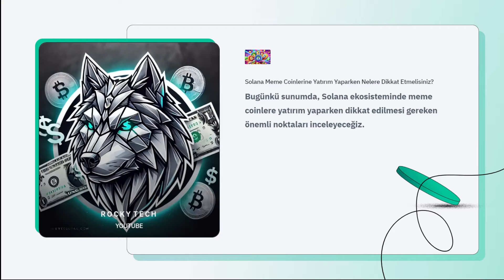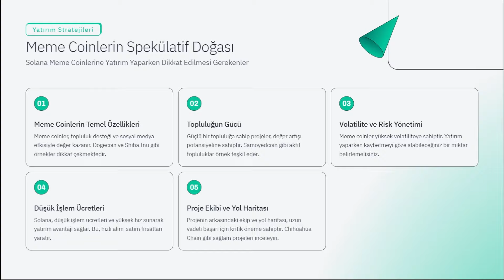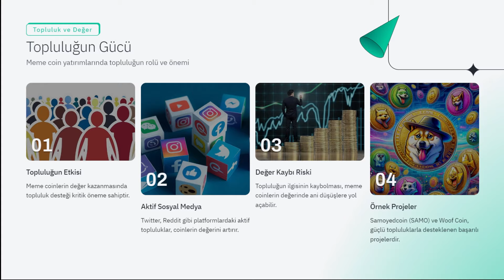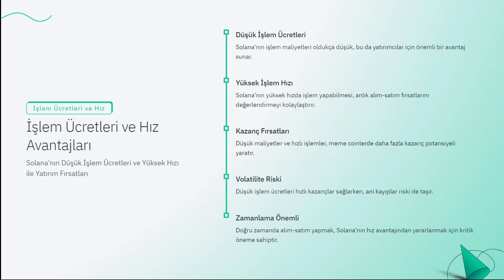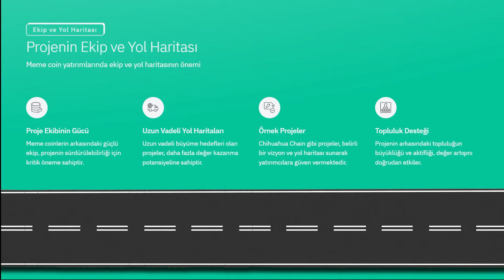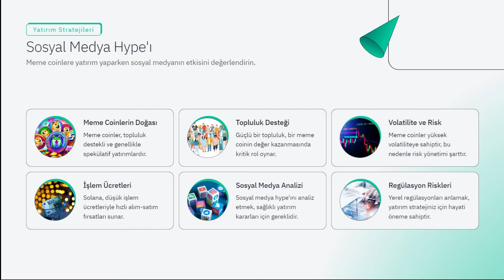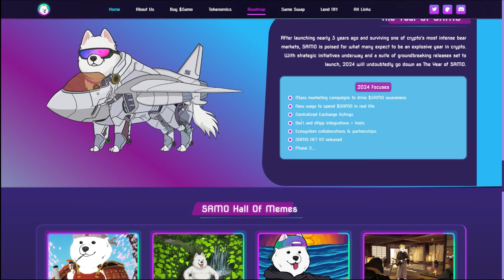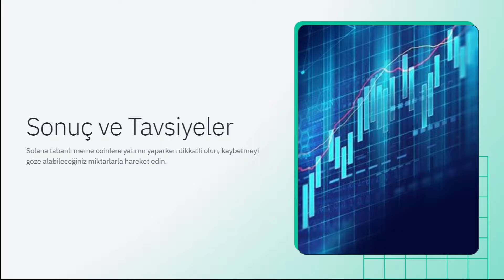Solana Meme Coinlerine Yatırım Yaparken Nelere Dikkat Etmelisiniz? | Kazanç ve Risk Analizi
Kripto dünyasında meme coinler, hızla popülerleşen ve yüksek kazanç fırsatları sunan varlıklar olarak dikkat çekiyor. Özellikle Solana ekosisteminde geliştirilen meme coin projeleri, düşük işlem ücretleri ve yüksek hız avantajları sayesinde yatırımcıların ilgisini çekiyor. Ancak meme coinlere yatırım yaparken dikkat edilmesi gereken bazı kritik noktalar bulunuyor. Bu videoda, Solana tabanlı meme coinlere yatırım yaparken göz önünde bulundurmanız gereken riskler ve kazanç fırsatları hakkında derinlemesine bilgi veriyoruz.

Dogecoin ve Shiba Inu gibi projeler bu coinlerin öncüleridir. Solana tabanlı meme coinler de benzer bir yapıya sahiptir, ancak Solana'nın düşük işlem maliyetleri ve hızlı işlem süreleri sayesinde bu coinler, Ethereum tabanlı meme coinlere göre daha fazla yatırımcı çekmektedir.

Gelecekte Bitcoin, küresel para birimi olarak hayatımızda nasıl yer alacak? Tüm detaylar için hemen izleyin!

ÇEKİLİŞE KATILMAYI UNUTMAYIN! KATILMAK İÇİN:
2- BENİ HERYERDEN TAKİP ET